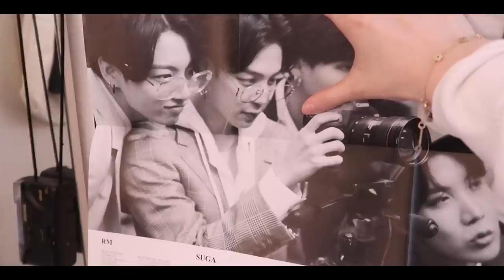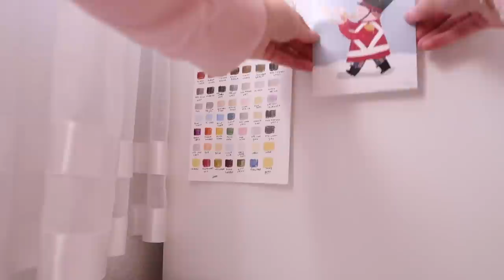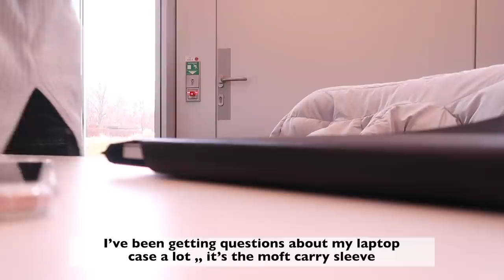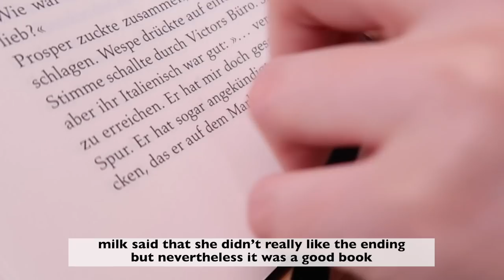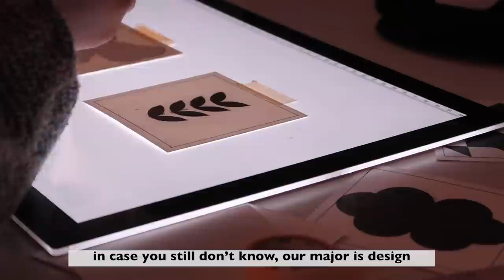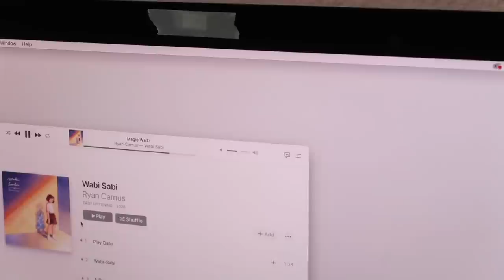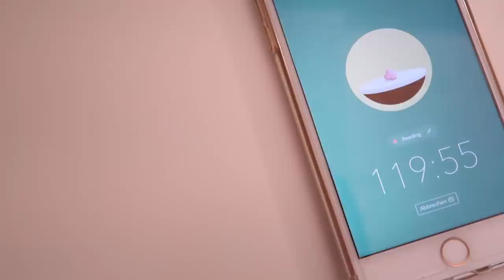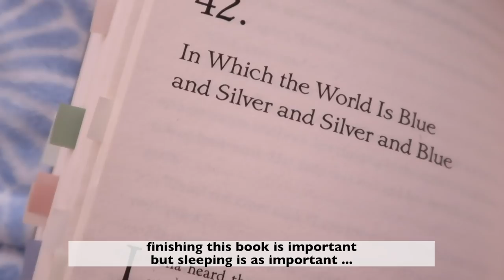🍵 transitioning to a new season: reading books, assignments and tea // vlog ep. 4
Dear Airies ✨

The footage for this vlog has been sitting on my computer for a quite long time as I just couldn’t bring myself to do anything at all…but finally, the motivation has come and the vlog is edited and ready to be shown to you airies  ✨ I truly enjoyed editing this vlog and since we’re currently in lockdown it was also nice to see the library while editing !! Please stay safe and healthy everyone !!

We’re currently enjoying our holidays and haven’t touched our assignments at all but…lots of assignments are awaiting us so I guess it’s best to also do them once we have more time. As I mentioned it in the video our motivation and inspiration levels have been decreasing a lot lately and it’s just so difficult to get up and be productive but,,,we’re getting there  🙌 there’s definitely a tiny increase and I’m very happy to finally get myself together ,, does anyone feel the same ?

Anyways, we both have been reading quite a lot and really enjoy the different stories in each book…and since travelling isn’t really a possibility we can still travel to different worlds via books right ? Would you be interested in a book video ? Or a video on our favourite books ? And maybe also a read with me ? It would mean a lot to us  🤍
With that…I hope that everyone is doing well and spending their time with loved ones. Depending on what time it is in your country I wish you a good night/day ✨

Milkcloud

Arteza: Milkcloud9
Summorie: MILKCLOUD15
Stationery Pal: milkcloud
Gaston Luga: milkcloud
Yesstyle: MILKCLOUD